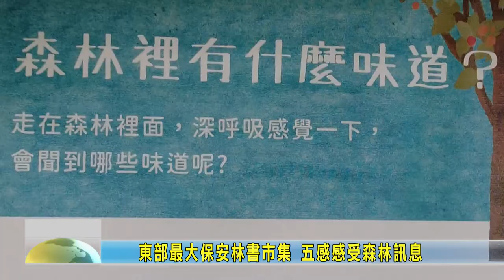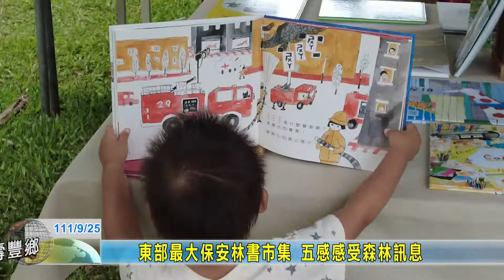20220925 05 東部最大保安林書市集 五感感受森林訊息